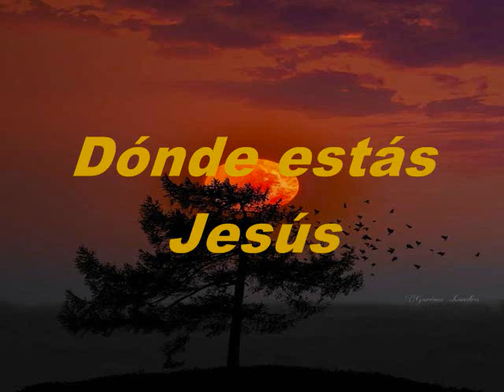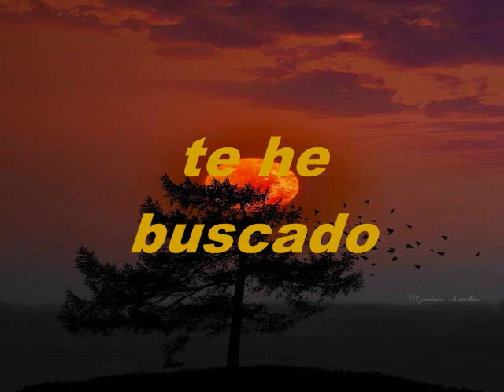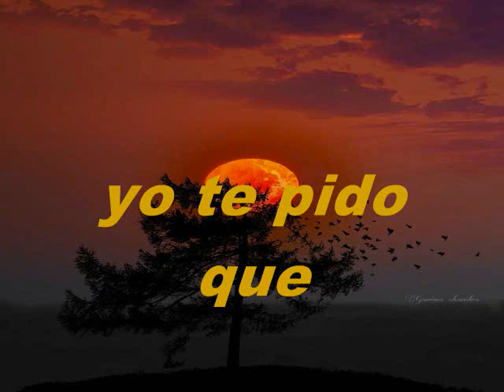Dónde Estás Jesús